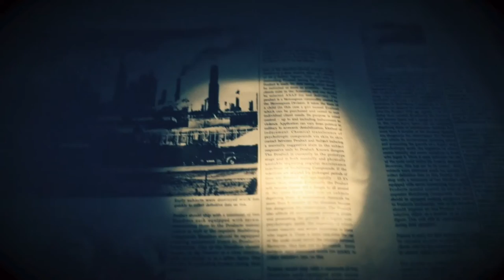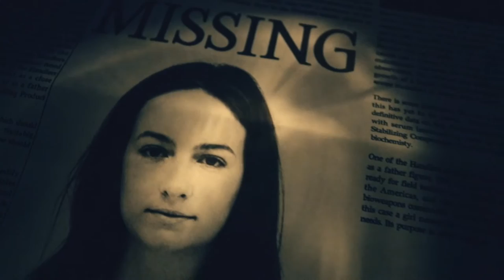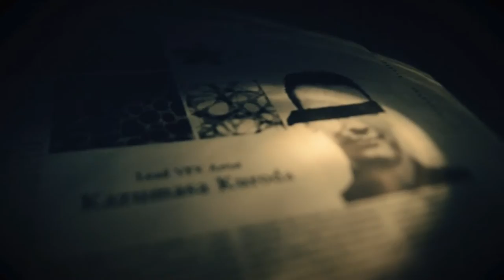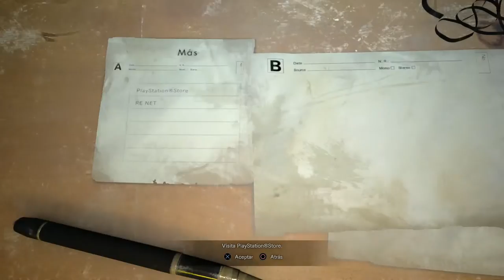Resident evil 7 (Ps4) ¡Episodio final! FINAL MALO